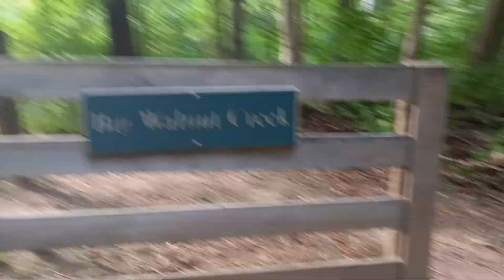Walking on a Creek Bridge (Recorded from 7/28/2024)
This a video is Made From Yesterday